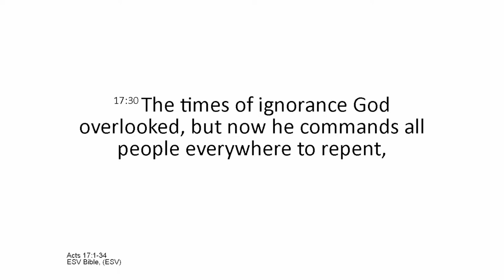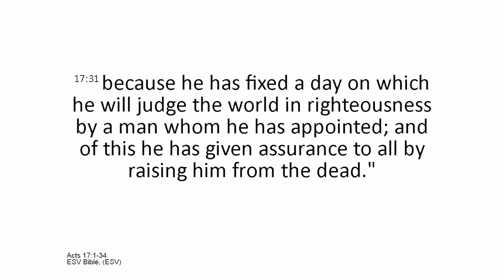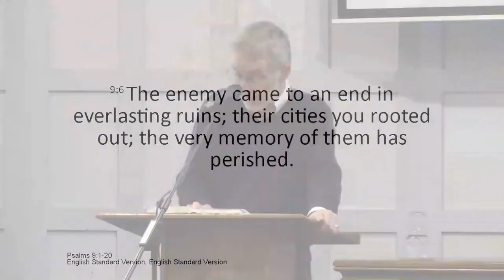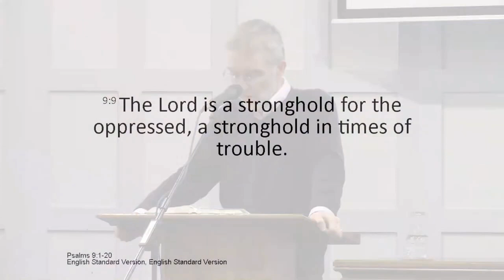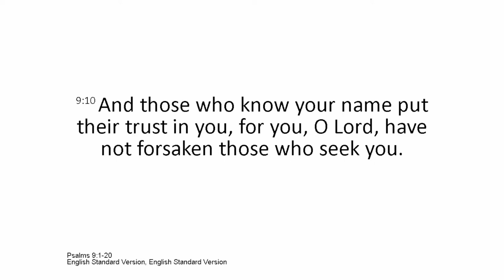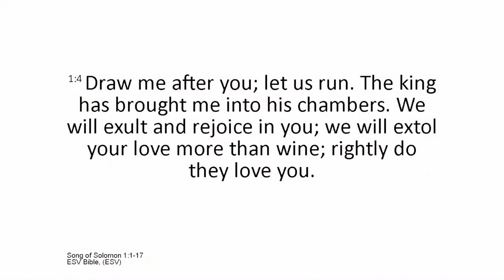Psalm 9 - I Will Recount Your Wonderful Deeds (David Batchelor)